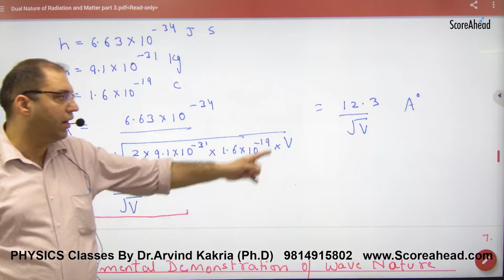449 De Broglie Wavelength